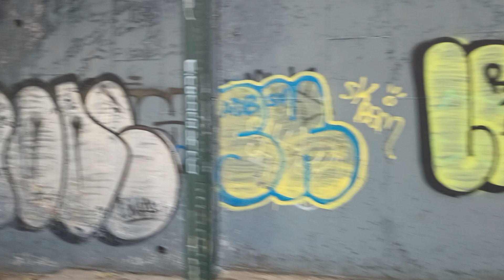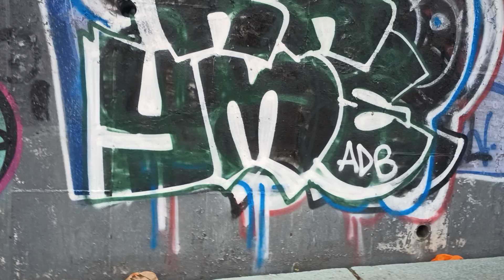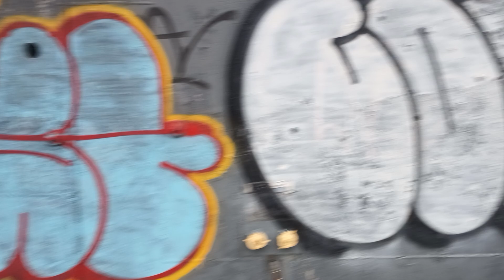University Ave Wall Graff Jabs!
Couple of battles